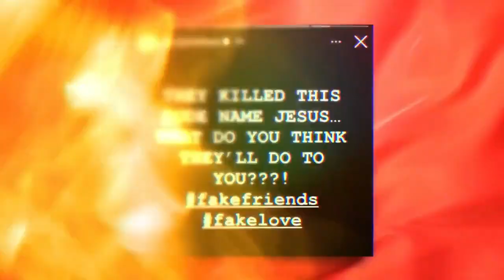Katt Williams Alleges Jamie Foxx's Involvement in a Past Affair with Marques Anthony